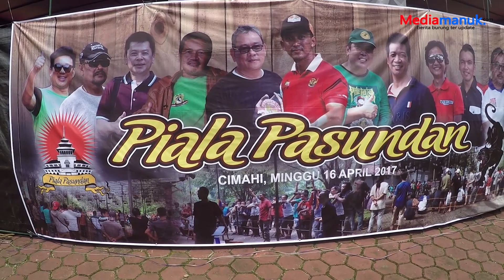PIALA PASUNDAN : Ballack In Action ( Banyumas Bersatu BC ) Juara Kelas Lovebird Bebas Aksi A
Mampu Lolos Juara 5 Kelas Bebas Aksi A Bermain Bersama Lovebird Fenomenal Seperti Kusumo, Awewe, Gombloh dll merupakan kebanggan Tersendiri Buat Mr. Adin - Andry Sebagai Pemilik Lovebird Ballack, dari Piala Pasundan Target Ballack Yang Berikutnya Akan Di Turunkan Kembali Di Piala Banteng Plat R 23 April 2017 Di Cilacap.. Semoga Sukses Ballack, Banyumas Bersatu BC...